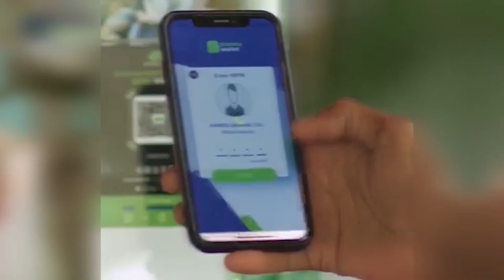DIGNIINO KU AADDAN QARAXYO KA DHACA KENYA OO LA SOO SAARAY.